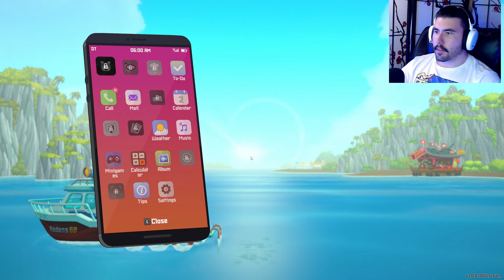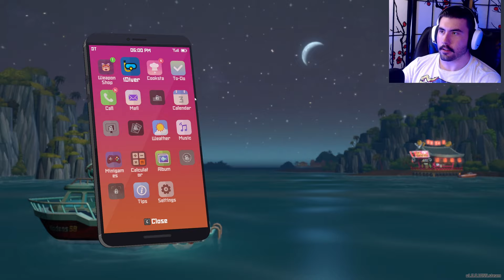I played DAVE THE DIVER now I have a crush on Duff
Hello Everyone! I hope you like this video of me playing DAVE THE DIVER! I hope y'all appreciate my 10/10 voice acting skills because I ain't gonna lie it's pretty rough lol.